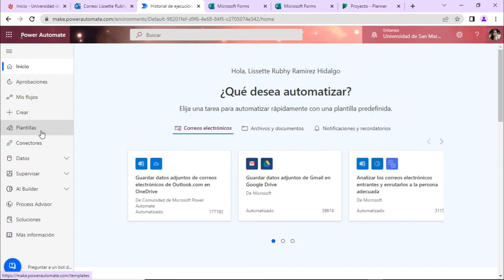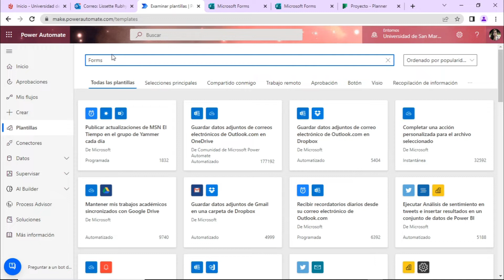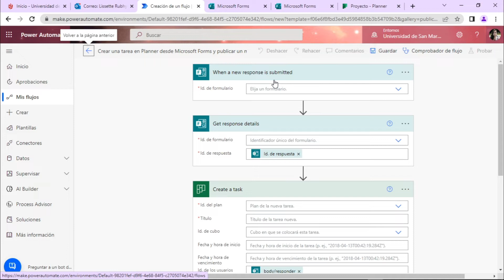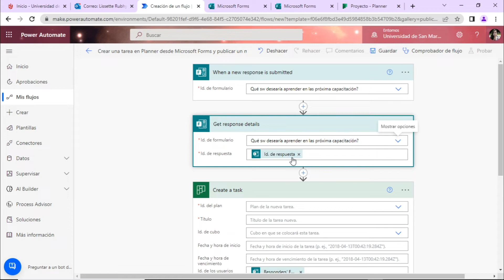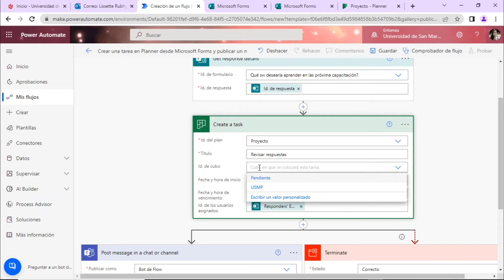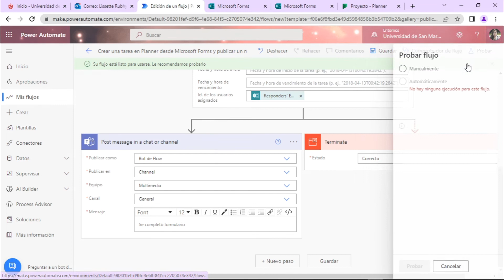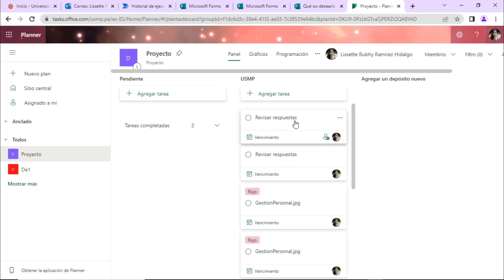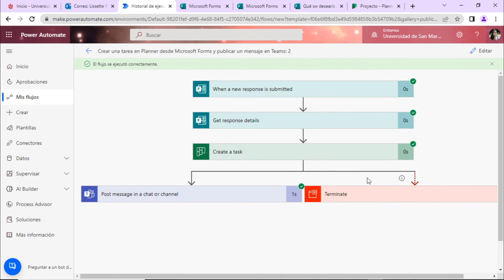Power Automate: Sesión 4.29: Administrar tareas Planner desde Forms y publicar un mensaje de Teams